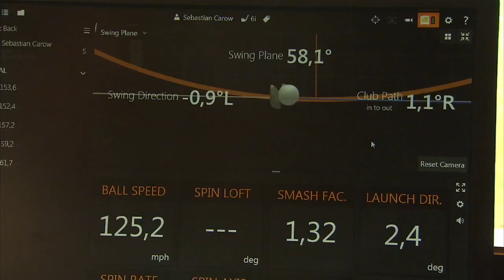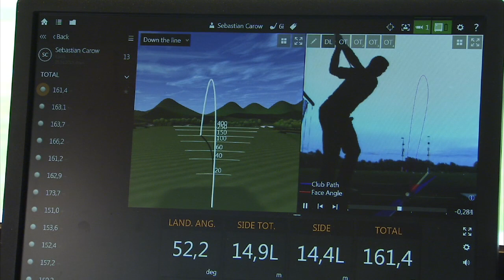Golf Training Analyse: Das bringt der Trackman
Der technische Fortschritt macht auch vor einem Traditionssport wie Golf nicht Halt. Patrick Emery vom GC St. Leon-Rot zeigt in diesem Trainings-Tipp, wie das Training mit Trackman funktioniert und warum dieses radargestützte Messgerät auch im Fitting eingesetzt wird.